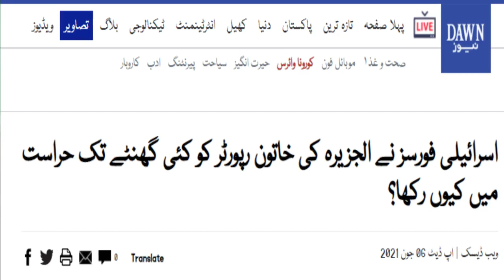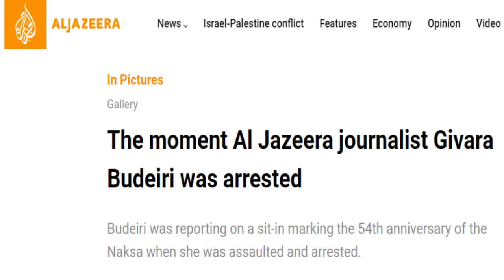Europe Wins Heart As Kicked Out Israeli Ambassador Detail By Faisal Tarar